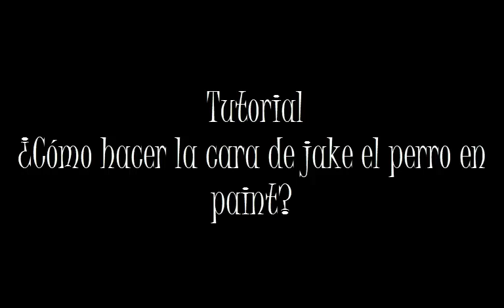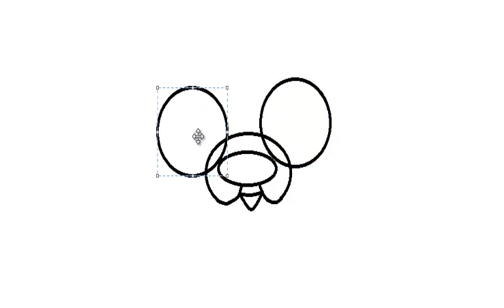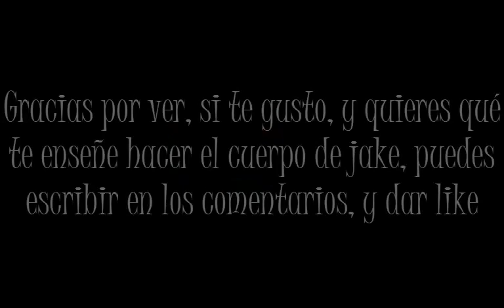¿Cómo dibujar a Jake el perro en paint?/ Hora de aventura♥/ Hey!Coli de Mg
Que hay!  sensuales gaturritos, yo estoy super contenta, porque me voy a una especie de "club" donde hay piscina, estoy super emocionada, porque me quedare ahí, unos días.

Bueno, aqui les hice un tutorial, de como hacer la CARA  de jake en paint , solo la cara, si quieren que les enseñe hacer el cuerpo, tiene que ver como mínimo diez comentarios♥ y likes

Gracias a esos pocos subs que tengo, gracias, gracias, gracias, los quiero♥

Atte- Hey!Coli de Mg